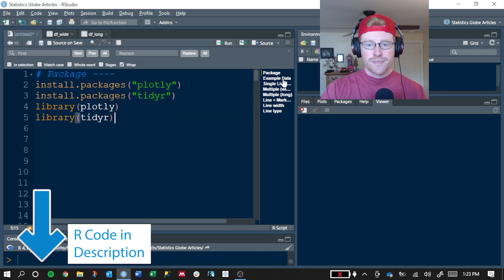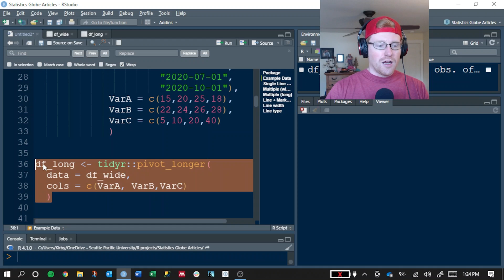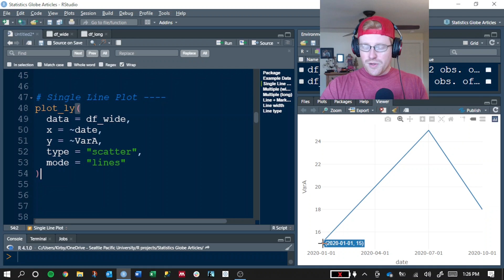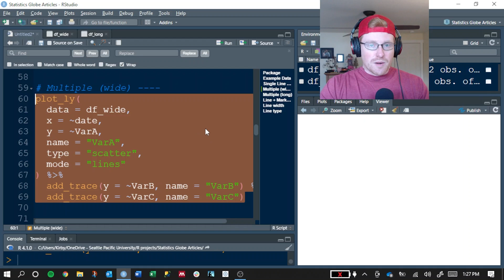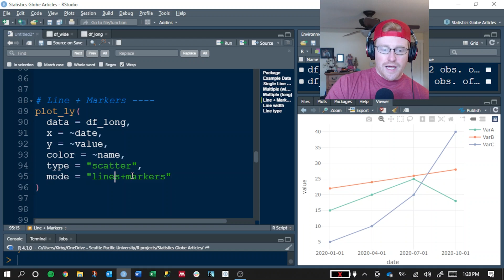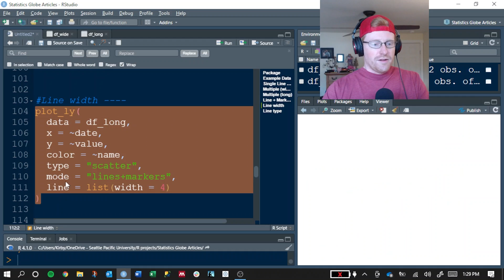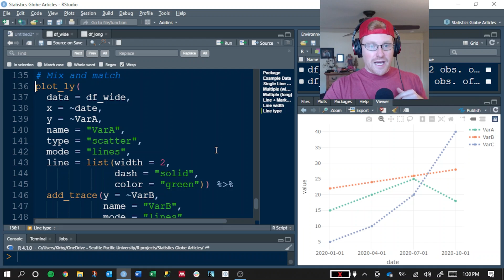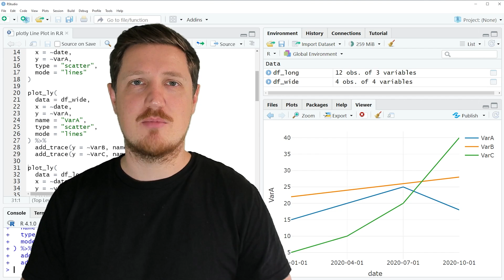plotly Line Plot in R (Example) | Draw an Interactive Curve Chart | Color, Type & Overlaid Points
How to create an interactive line chart in the R programming language. More details

R code of this video:

df_wide ‹- data.frame(date = c("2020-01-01", "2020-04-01", "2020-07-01", "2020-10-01"),
                      VarA = c(15,20,25,18),
                      VarB = c(22,24,26,28),
                      VarC = c(5,10,20,40))

df_long ‹- df_wide %›% tidyr::pivot_longer(cols = c(VarA, VarB,VarC))

install.packages("plotly")
library(plotly)

plot_ly(
  data = df_wide,
  x = ~date,
  y = ~VarA,
  type = "scatter",
  mode = "lines"

plot_ly(
  data = df_wide,
  x = ~date,
  y = ~VarA,
  name = "VarA",
  type = "scatter",
  mode = "lines"
  add_trace(y = ~VarB, name = "VarB")%›%
  add_trace(y = ~VarC, name = "VarC")

plot_ly(
  data = df_long,
  x = ~date,
  y = ~value,
  color = ~name,
  type = "scatter",
  mode = "lines"

plot_ly(
  data = df_long,
  x = ~date,
  y = ~value,
  color = ~name,
  type = "scatter",
  mode = "lines+markers"

plot_ly(
  data = df_long,
  x = ~date,
  y = ~value,
  color = ~name,
  type = "scatter",
  mode = "lines+markers",
  line = list(width = 4)

plot_ly(
  data = df_long,
  x = ~date,
  y = ~value,
  color = ~name,
  type = "scatter",
  mode = "lines+markers",
  line = list(width = 4, dash = "dot")

plot_ly(
  data = df_wide,
  x = ~date,
  y = ~VarA,
  name = "VarA",
  type = "scatter",
  mode = "lines",
  line = list(width = 2,
              dash = "solid",
              color = "green")) %›%
  add_trace(y = ~VarB, name = "VarB", mode = "lines", line = list(width = 4, dash = "dash", color = "gray"))%›%
  add_trace(y = ~VarC, name = "VarC", mode = "lines+markers", line = list(dash = "dot", color = "red"))

plot_ly(
  data = df_long,
  x = ~date,
  y = ~value,
  color = ~name,
  type = "scatter",
  mode = "lines+markers",
  layout(hovermode = "x unified")